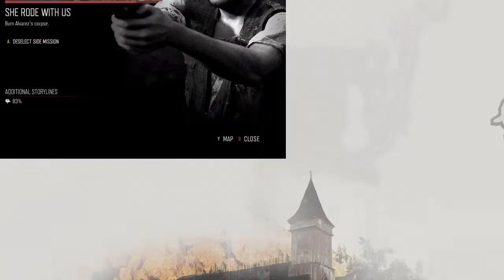Days Gone S01E07